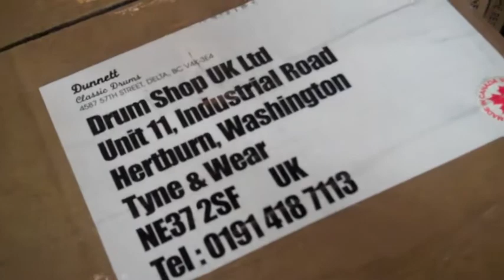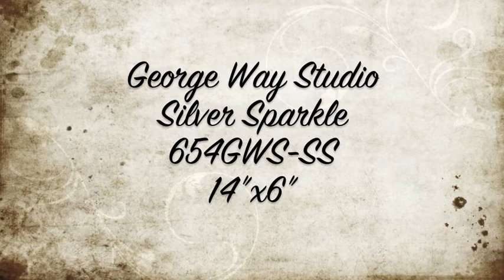Dunnett George Way Studio Silver Sparkle Snare.m4v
George Way Studio
Silver Sparkle
654GWS-SS
14"x6"